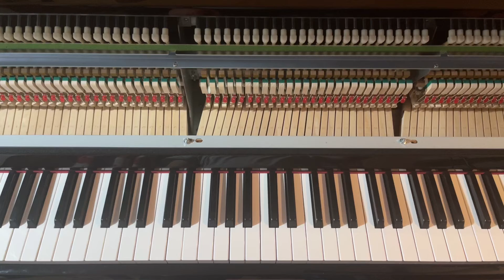Around The World (From the Movie "Around The World In 80 Days") - Piano Cover + Sheet Music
A song from 1956, this song has some lovely chords and melody and came from the move ‘Around The World in 80 Days. The song was written by Harold Adamson and Victor Young. Young died in 1956, several weeks after the film's release and he received the Academy Award for Best Music, Scoring of a Dramatic or Comedy Picture. I'm playing this in 3/4 or as a Waltz, and really softly. Over the years it's been recorded by many artists including Nat King Cole, Frank Sinatra, Bing Crosby, James Last, Bette Midler and Matt Munro. I hope you like it.

Played on the Yamaha NU1X AvantGrand Upright Hybrid.

If you're stumbling across my channel for the first time, welcome. There are many more songs coming.